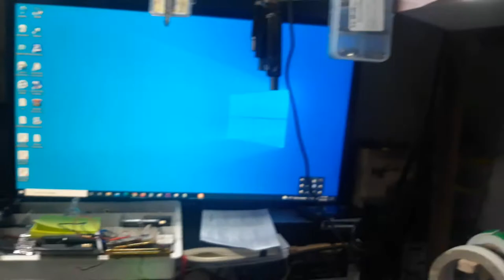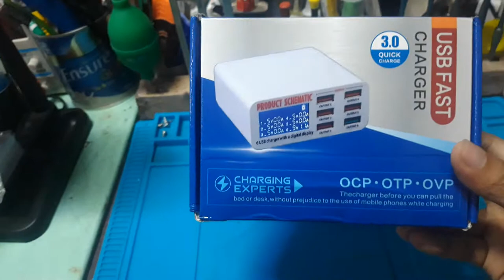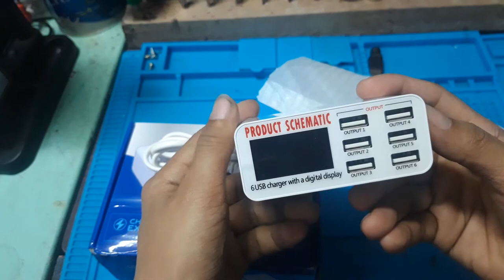SS-304D 6 Ports USB Product Schematic - Unboxing and Review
👉 Name: Jonathan H. Octeza
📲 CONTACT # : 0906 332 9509